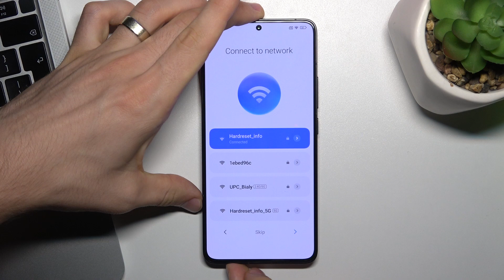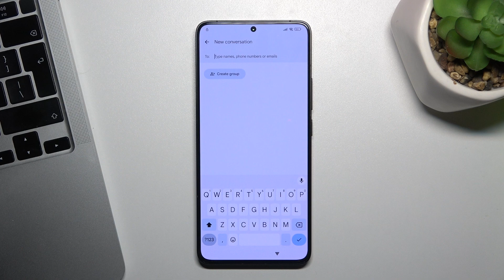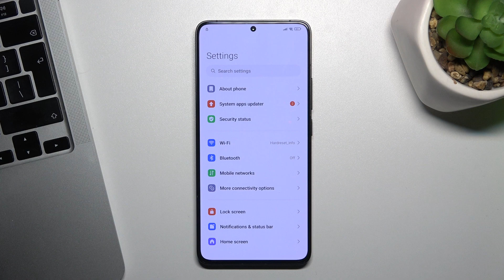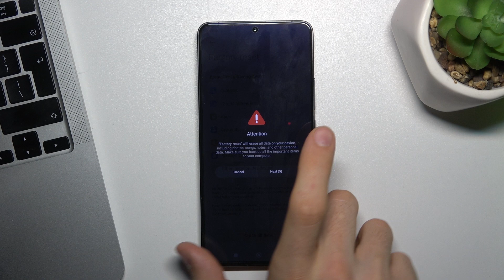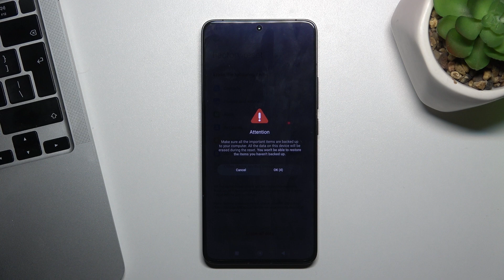How to Bypass FRP (Factory Reset Protection) on Poco F6 Pro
Find out more:
Explore how to bypass Factory Reset Protection (FRP) on your Poco F6 Pro to regain access if you've forgotten your Google account credentials after a factory reset. This tutorial provides step-by-step instructions to help you navigate through the FRP bypass process effectively.

How do I bypass FRP on my Poco F6 Pro if I forgot my Google account details?
Can I bypass FRP without a computer on the Poco F6 Pro?
What tools or software do I need to bypass FRP on the Poco F6 Pro?
Is bypassing FRP legal and safe for my Poco F6 Pro?
Will bypassing FRP remove all data from my Poco F6 Pro?